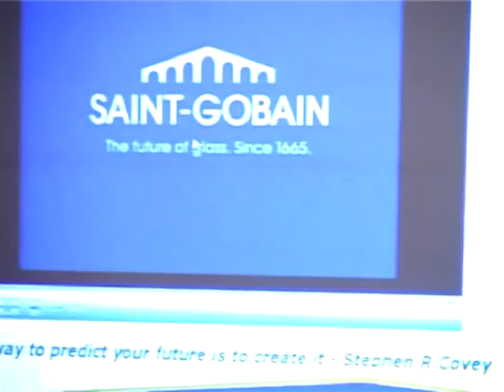ESK on Engineering Excellence Part 3